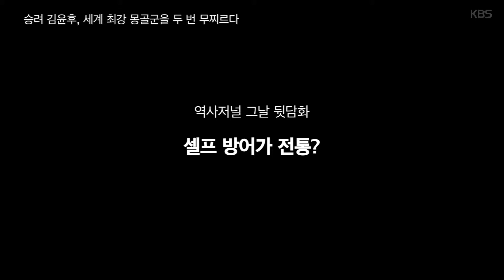138회 ‘뒷담화’ - ‘셀프 방어가 전통?’ ㅣ KBS방송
138회 ‘뒷담화’ - ‘셀프 방어가 전통?’